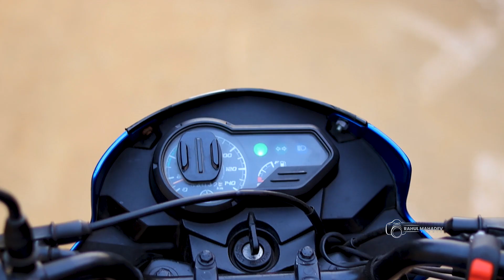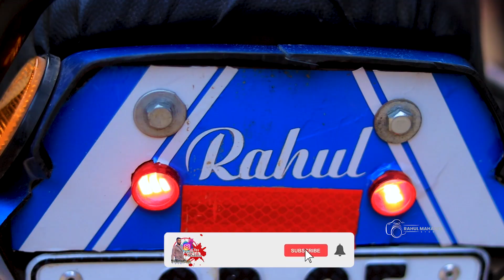WoW😱୧୦୦୦ ଟଙ୍କାରେ ମୋ ଗାଡ଼ି ନୂଆ ହେଇଗଲା || YAMAHA SALUTO RX 100 BIKE MODIFICATION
YAMAHA SALUTO RX
YAMAHA SALUTO RX 110 MODIFIED
YAMAHA SALUTO RX 110
YAMAHA SALUTO BIKE MODIFIED
YAMAHA SALUTO RX MODIFIED
YAMAHA SALUTO RX 110 CC MODIFIED
YAMAHA SALUTO RX 2023 MODEL MODIFICATION
YAMAHA SALUTO RX 110 MODIFICATION
UNDER LOW BUSATE BIKE MODIFICATION
RAHUL MAHADEV
ODIA VLOG
odia vlog
rahul mahadev
puriSahar
Paradeep
OdiaBlog
Debidwar
BudhakholGanjam
Bali_Jatra
bali_jatra_Cuttack
Budhakhol
BhubaneswarRamamandir
Sivamandir
RadhaKrishnaTemple
touristplace
KalijaiTemple
Mohanadi
LaduBaba
LaduBabaTemple
LaduBabaTemplesarankul
lingarajMandir
LaduBabaTemplesarankul
LaduBabaTemple
bhattarikatemple
baghuapoli temple
maa ghata gaan tarini
ghatagaon tarini temple
chilika
Chandra bhaga
khandagiri
udayagiri
rambhachilika
puribelabhumi
Puriswargdhara
Baba Ladukeswar
Labu Baba Mandir sarankul
BabaLadukeswarTemple
MAABhattarikaTemple
BhattarikaMandir
Jagannathtemple
LingarajTemple
NilamadhabaTemple
puri

Ladu Baba temple
laduBaba
MAaRAMACHANDI
HudaMohadev
khordha
nayagarhtouristplace
FategarhRamMandir
NagaGumpha
Rahul mahadev
PhutaLinga
DandaNacha
Danda
GopalPrasadRadhaKrishnaTempl
DhenkanalJoranda
jorandaMahimaGadi
KapilashDevasabhaDhenkanal
DebaSabhaKapilash
SaptasajyaDhenkanal
Saptasajya